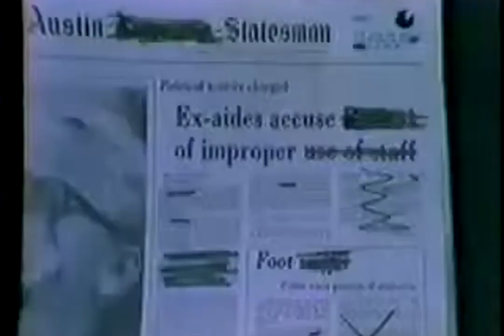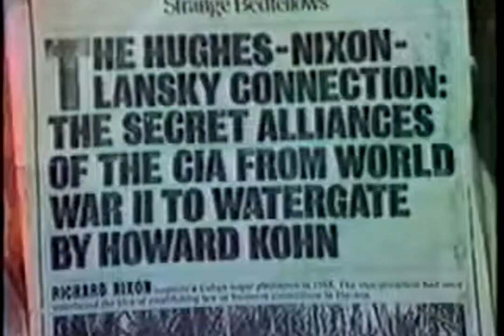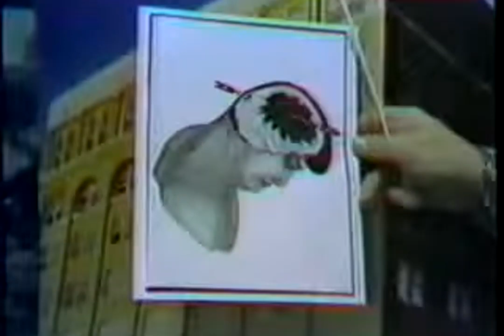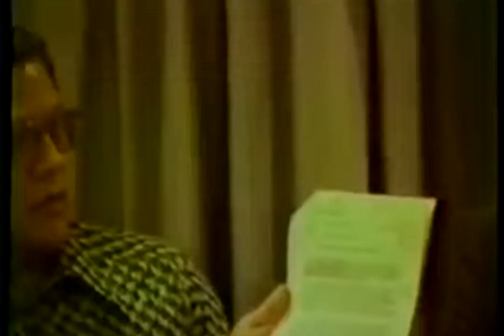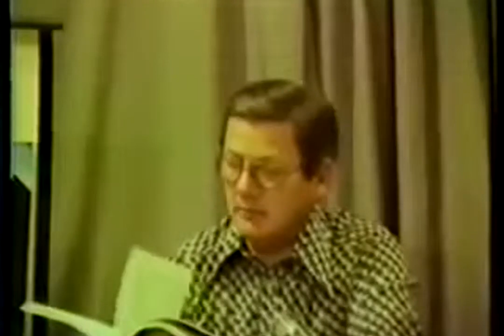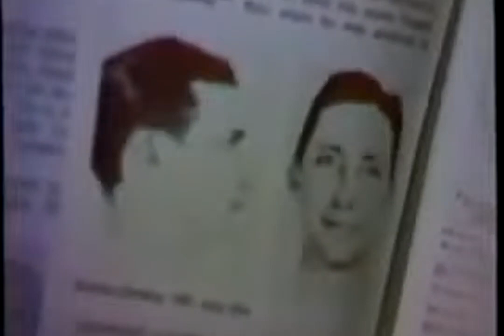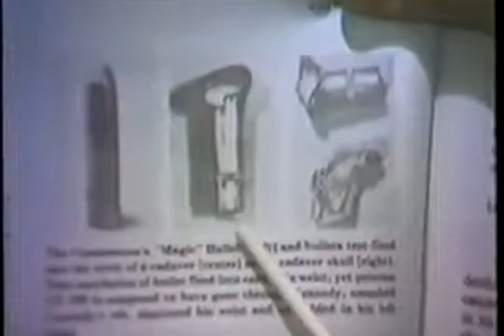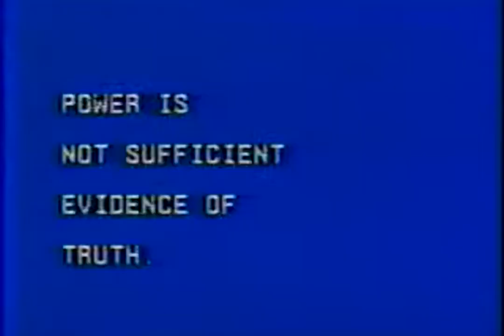Author Gary Shaw and the JFK assassination 1979